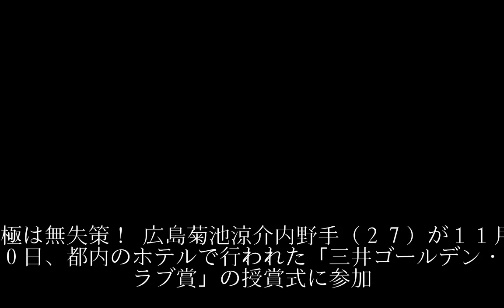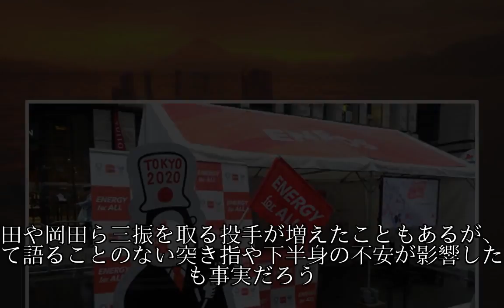広島菊池リーグ最少５失策も満足せず 究極目標は０